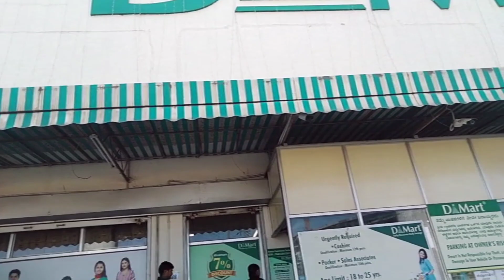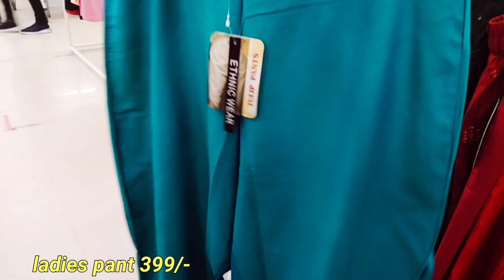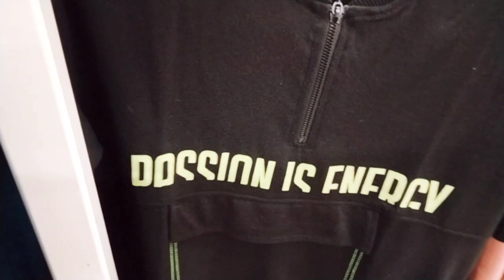D MART| Women's Clothings Tops | t-shirt |D Mart shopping vlog online available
D MART| Women's Clothing| Ladies Tops | t-shirt |D Mart shopping vlog

D MART
D Mart shopping mall
D Mart clothing online shopping

online available: D Mart app download all products available
dmr diwali offers
D mart stool